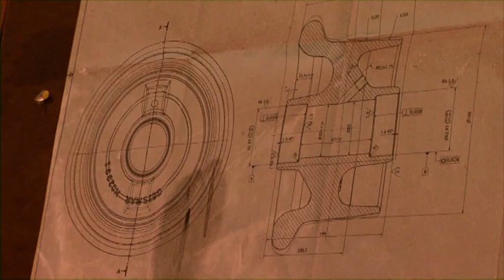Entreprise Geismar - Grand Export - Trophée Export 2012